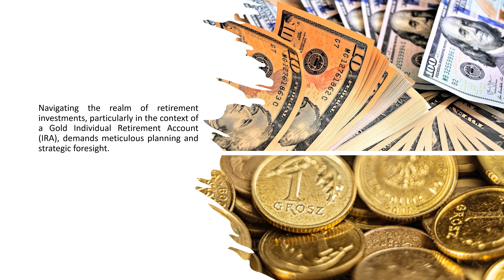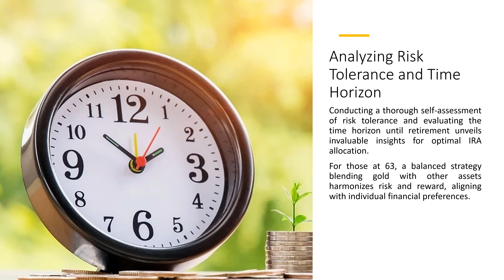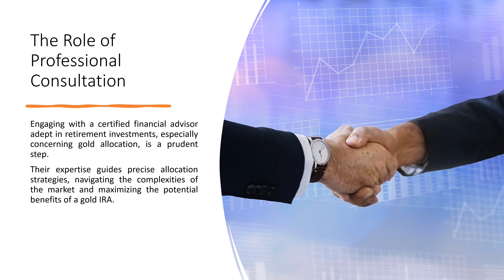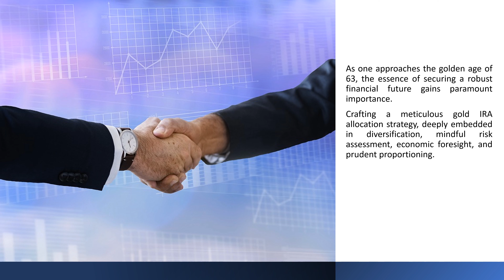Gold IRA Allocation Strategies At 63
Are you approaching retirement age and looking for smart investment strategies to secure your financial future? In this video, we delve into the world of Gold IRA allocation strategies specifically tailored for individuals at the age of 63.

Discover proven methods and expert insights on how to maximize your retirement portfolio by strategically allocating your assets into gold. We will explore the benefits of diversification, protection against inflation, and long-term wealth preservation that gold offers.

Don't miss out on this valuable opportunity to learn from industry professionals who have successfully navigated the complexities of gold investing. Whether you're a seasoned investor or just starting out, this video will provide you with actionable steps to optimize your retirement savings.

Take control of your financial destiny and ensure a prosperous retirement by implementing these tried-and-true Gold IRA allocation strategies. Start watching now and unlock the secrets to financial security in your golden years.